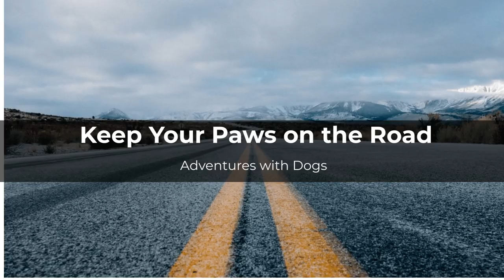Montezuma Well - Arizona Dog Friendly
Montezuma Well is a National Monument just outside of Rimrock, Arizona. Here you can visit a limestone sinkhole, that is fed by two natural springs. Walk by ancient ruins and see the irrigation canals that the Native Americans used to water their crops.

The visit to Montezuma Well is FREE of charge. Please be advised that the parking area is small and cannot accommodate large RVs! The trail is a short 1/3 mile paved loop, but it is not accessible to wheelchairs, as it contains many sections with steps and uneven terrain. (If you also like to visit Montezuma Castle, the fee is $10/person)

To get to Montezuma Well, exit 293 from I-17 and follow Beaver Creek Rd for about 4.5 miles. The area is open from 8a to 4p only.

We are Jim & Bee and we love sharing our adventures with our dogs Apollo and Heidi!

If you love 💓 traveling with your dogs 🐾 and want to share your dog friendly adventures, join our interactive Facebook Group